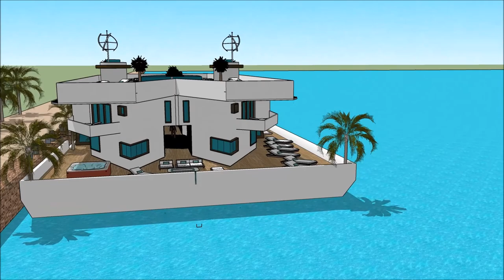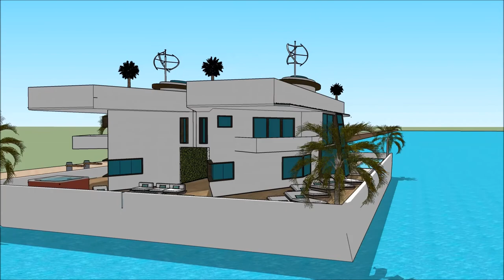house in hausa lagos zane zane Gida mai iyo Gidan shimfidawa gini tsawa alat Hausa Architecture Buil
The floating house villa houseboatzania launching an innovative high-end luxury yacht floating house villa mansion home design potentially as a display of exhibition of the house in hausa lagos zane zane Gida mai iyo Gidan shimfidawa gini tsawa alat Hausa Architecture Buil.

The collection of the Floating house villa houseboatzania concept of house in hausa lagos zane zane Gida mai iyo Gidan shimfidawa gini tsawa alat Hausa Architecture Buil consists of high luxury and architectural art pieces in minimalism combined with living on the waterfront of the harbour.

The floating house villa mansion yacht design has the basis to sustain living with high standards and contemporary structural design - house in hausa lagos zane zane Gida mai iyo Gidan shimfidawa gini tsawa alat Hausa Architecture Buil with numerous of prospects for excessive living and celebrating the desire of life worldwide: